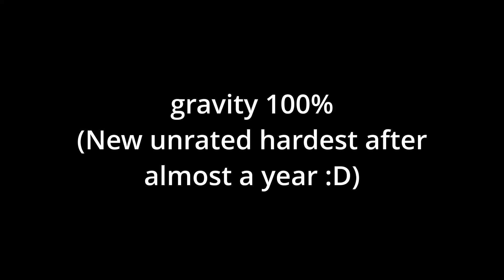gravity 100% (Unrated Extreme Demon) by Amza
I don't have that much to say about this level, but it's really fun.

Level Rating: 0/10 (Insane)
Demon Difficulty: N/A
My Demon Difficulty: Extreme Demon
Record Before Completion: 75%
Attempts: 2,972